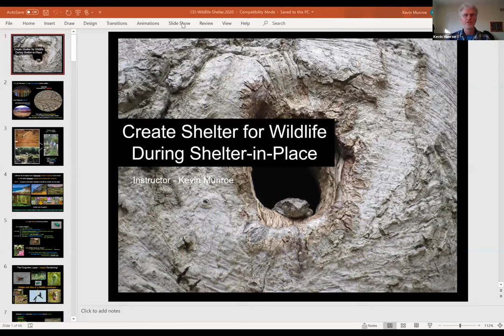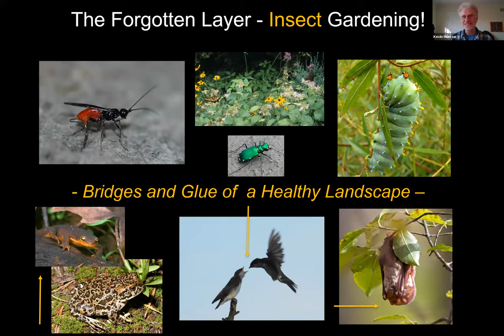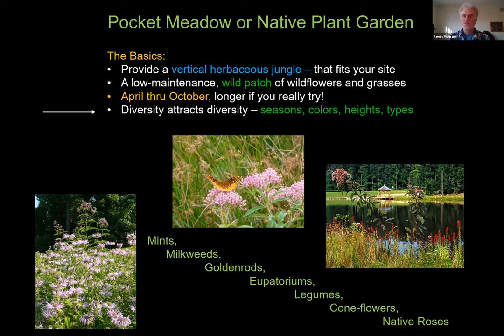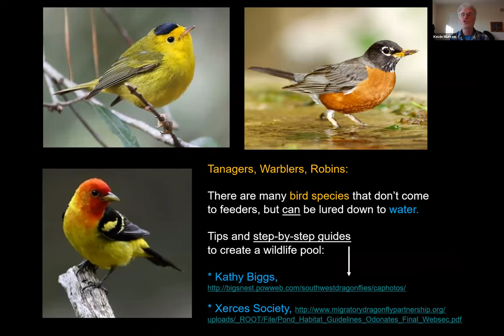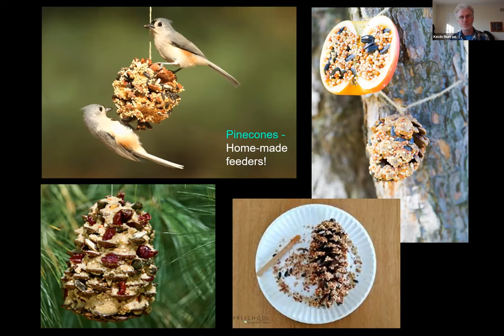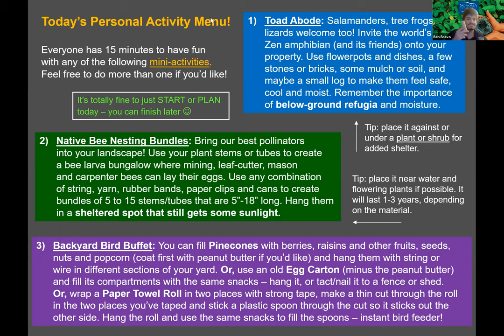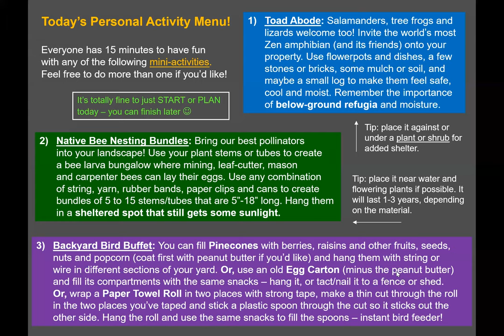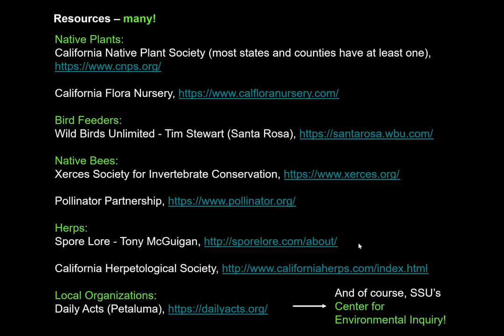Learn With a Naturalist: Create Shelter for Wildlife During Shelter in Place May 7, 2020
This virtual public event was led by Kevin Munroe on May 7, 2020.

Would you like to turn your property into a sanctuary for salamanders, bats, butterflies, lizards, native bees and songbirds? We'll talk about basic principles of providing backyard habitat and the specifics of how to attract wildlife in the Bay Area. Our interactive program will include several DIY projects, including how to create salamander and lizard refugia, nesting for native bees and a quick-and-dirty bird feeder, all with materials you already have at home.